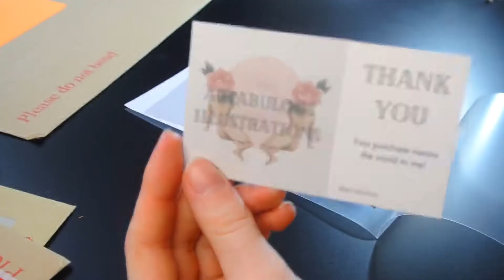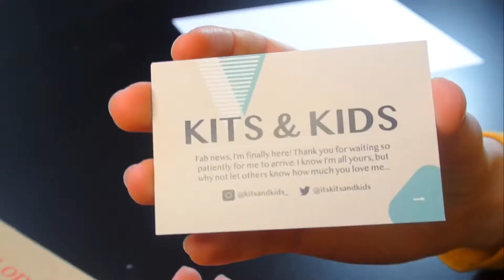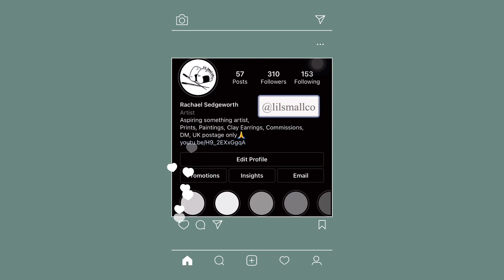Decorate with me!! / Unboxing Art prints/ Weeb Edition/ Watching Dr stone/ Supporting fellow artists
READ ME

For today’s video we are Supporting other independent artists and decorating my Inspo wall! Some asmr but mainly silent vlog!

Full description! - In this video I decided to support some independant artists on Etsy, I purchased a range of prints and experimented with how I wanted my Inspo wall too look, theres some asmr and weeb content as I want my videos to more accurately convey my personality! Let me know what you want to see in the future! I’m thinking of starting to anime journal!!

I hope you like the video as much as I liked making it!

Lil reminder, I have a range of prints (£10-£12) available over on my instagram!  OOH my commissions are open too, prices start at £20)Just dm @ lilsmallco.

FIND ME

ARTWORKS UNBOXED

 You can find them all on Etsy under the stated name in the video and below

- Japanese minimalist print by “VibrantVisionArt”
- Lino print by “KOZUE”
- Howl’s moving castle print by “SassandSorcery”
- Kiki’s delivery service print by “Artabulousillustrat”
- Japanese street art print by “KitsandKids”

Majority of the other art used to decorate my wall are by me “lilsmallco” (not the green/yellow painting down the bottom of the final reveal)

MUSIC/ COPYRIGHTS